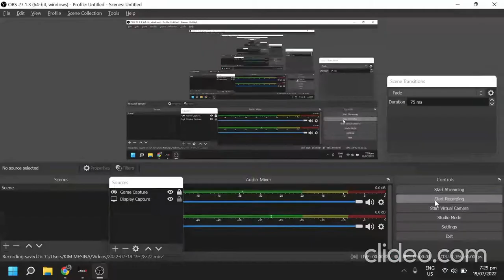MIR4 DUEL, Arbalist (LVL 106) VS. Lancer (LVL 112 ) | ASIA6 - 232 | Crit dmg boost build Arba